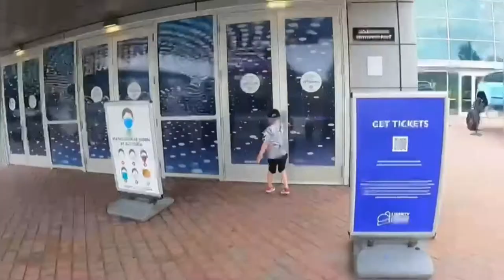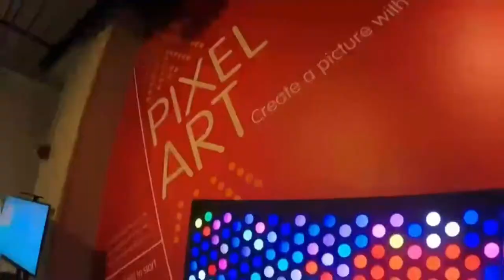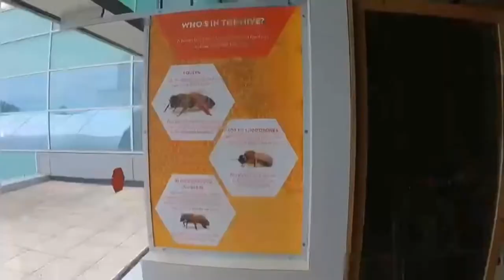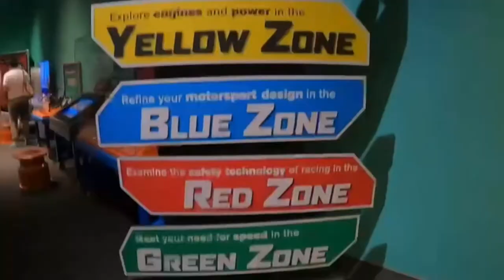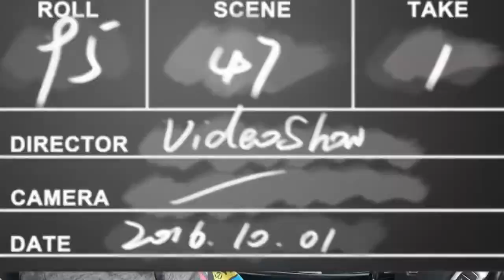Liberty Science Center | The T.Rex Experience | Tour walk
Liberty Science Center é um museu de ciências interativo e um centro de aprendizado. Localizado no Liberty State Park, em Jersey City, New Jersey, nos Estados Unidos!

Liberty Science Center's mission is to inspire the next generation of scientists and engineers and excite learners of all ages about the power, promise, and pure fun of science and technology.

Liberty Science Center is a 300,000-square-foot learning center located in Liberty State Park on the Jersey City bank of the Hudson near the Statue of Liberty. The Science Center houses 12 museum exhibition halls, a live animal collection with 110 species, giant aquariums, a 3D theater, live simulcast surgeries, hurricane- and tornado-force wind simulators, K-12 classrooms and labs, teacher-development programs, and the Western Hemisphere's biggest planetarium—the Jennifer Chalsty Planetarium and LSC Giant Dome Theater. More than 750,000 students, teachers, and parents visit Liberty Science Center each year, and tens of thousands more participate in the Center's off-site and online programs.

HISTORY:

The center, which first opened in 1993 as New Jersey's first major state science museum, has science exhibits, the largest and most technologically advanced planetarium in the Western Hemisphere, numerous educational resources, and the original Hoberman sphere, a silver, computer-driven engineering artwork designed by Chuck Hoberman.

Liberty Science Center's permanent exhibitions include:

Skyscraper! Achievement and Impact – The largest exhibition on the subject of skyscrapers in the world – with artifacts from the World Trade Center, a walk along an I-beam two stories above the exhibition floor, an earthquake-shake table, and a glass-Schindler 400A mid-rise traction elevator, which is open to show how the elevator moves, the machine room, and the pit.

Eat and Be Eaten – This exhibit of unusual live animals explores the predator-prey relationship, including vipers, puffer fish, cotton-top tamarins, brilliantly colored poison dart frogs, eusocial naked mole-rats and fungus culturing, leaf cutter ants.

Communication explores human communication in four areas—body and language; symbols, signs, and writing; print, audio, and video; and signals and networks. Here guests can also do Language Karaoke, where they are taught to say phrases in Mandarin Chinese, Arabic, Spanish, and Cockney.

Infection Connection – Helps guests understand how individual actions may affect global health issues. Guests may ride the IC Express, which shows a film about different types of infectious diseases.

I Explore – An age-restricted area, where guests under age six and their caregivers can explore aspects of the world around them through water play, a microscope, a Luckey Climber climbing structure, a street scape, and a rock xylophone – made from hanging rocks that ring like bells when struck.

Our Hudson Home – Teaches guests about the wildlife and ecology of the Hudson River. It includes an open-air observation deck providing views of the Hudson River and the surrounding area.

Wonder Why – Holds many of the original exhibits from the earliest days of the museum

Energy Quest – Explores different energy types and the technologies to harness these.

Wildlife Challenge is a seasonal outdoor exhibit in which guests can take part in a variety of physical activities, designed to simulate different animals' environments. Activities include balance beams, and a zip line accessible only to guests that can hold on to a rope for at least ten seconds.